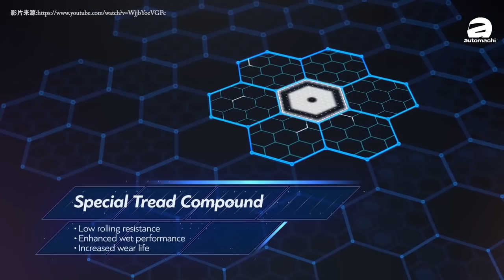Toyota Hilux 改装越野版进芭初体验！（Toyo Open Country MT 轮胎测试）｜automachi.com 马来西亚试车频道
试驾新车多了，这回就让我们来体验比较不一样的！这期影片Ivan和小苠找来了一辆重度改装的 Toyota Hilux ，这辆 Hailak 不止外观霸气，整个底盘也进行了不少升级，变身成一辆重量级的越野皮卡！当然，这样的越野皮卡肯定要配上厉害的轮胎才能完美发挥实力，毕竟开着改装越野皮卡进芭上山下海可不是玩玩的！

如果你是热爱户外活动的越野爱好者，那你可别错过了这次的影片，看看今天我们试驾的 Hailak 有什么重点“武器”！